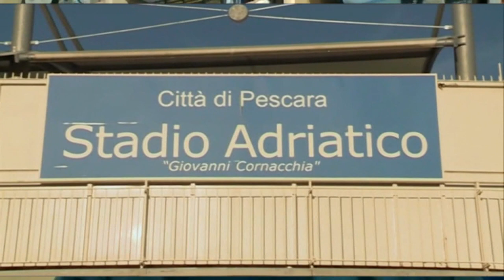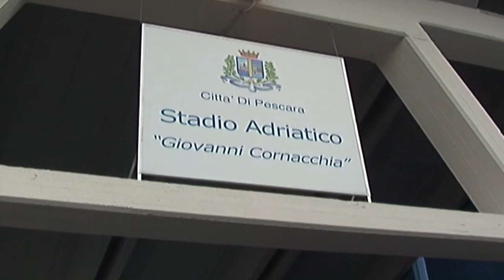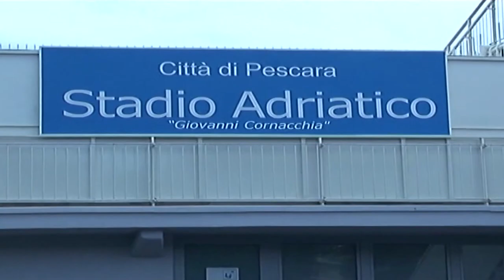Calcio, Masci: "Sempre disponibili a restyling stadio Adriatico"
In queste ore con i rumors che riferiscono dell’ingresso di nuovi soci nel Pescara, si torna a parlare con insistenza del restyling dello stadio Adriatico che diventerebbe questione centrale per i programmi futuri. Il sindaco di Pescara Carlo Masci ribadisce la massima disponibilità dell’ente